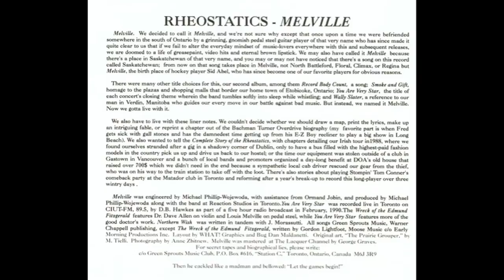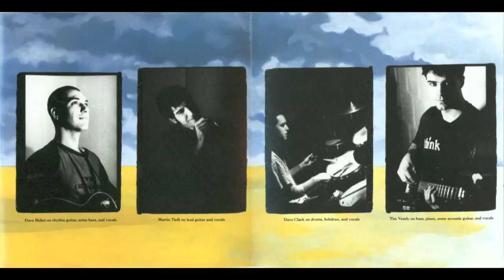Rheostatics - Melville - 03 Northern Wish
Melville is the 1991 second album by the Canadian rock band Rheostatics. This album garnered wide airplay across Canada. The single "Record Body Count" was a significant hit for the band on Canadian alternative rock stations and MuchMusic in 1991.

The song "You Are Very Star", a bonus track on the CD release, ends with a hockey announcer's narration in which the band is presented as a hockey team competing for the league's top ranking against 13 Engines, Scott B. Sympathy and Tom Cochrane.

In 1996, the Canadian music magazine Chart conducted a reader poll to determine the best Canadian albums of all time. Melville placed 16th in that poll. When the magazine conducted a follow up poll in 2000, Melville placed fifth, behind only Joni Mitchell, Neil Young, Sloan and Rheostatics' 1992 album Whale Music. In the magazine's third poll in 2005, Melville placed 44th, but was one of only 25 albums to have placed in the Top 50 in all three polls.